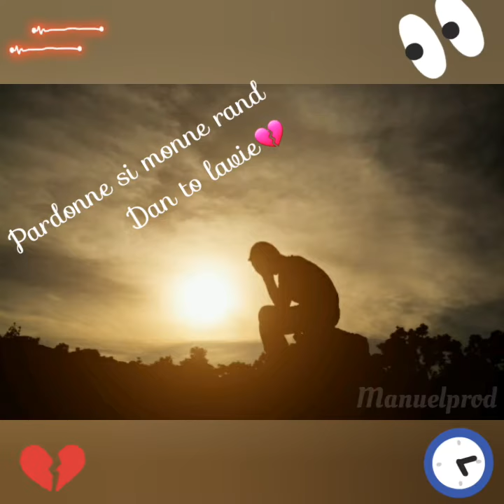Laisse toi aller